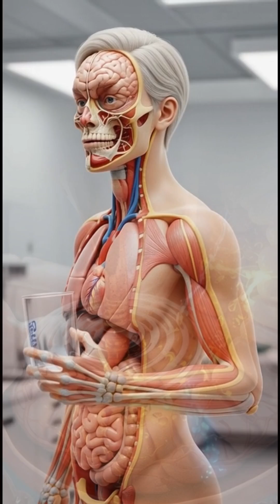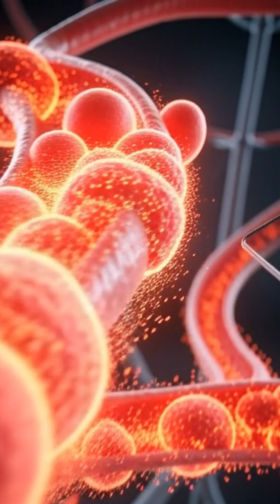What Happens to Your Body When You Take a Lesson? |3D Science Lab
Welcome to 3D Science Lab, your hub for stunning 3D anatomical and medical visualizations.

In this video, we explore what really happens inside your body and brain when you take a lesson, through highly detailed 3D medical animation.

You’ll see:
— How the lesson is processed in the stomach
— How nutrients and energy from learning are absorbed in the intestines
— How your brain, muscles, and entire body are energized
— The benefits and possible effects of information overload

All animations are rendered in cinematic 3D, with a clean, soft-lit clinical laboratory background and full anatomical accuracy.

📺 Watch until the end to discover how lessons impact your energy, focus, and overall body health.

It is not a substitute for professional medical advice.
lesson, learning, what happens to your body, 3D anatomy, 3D medical visualization, brain activation, muscle energy, intestinal absorption, mind and body, learning benefits, health visualization, anatomical animation, 3D Science Lab, cognitive boost, information processing, medical animation, human body 3D